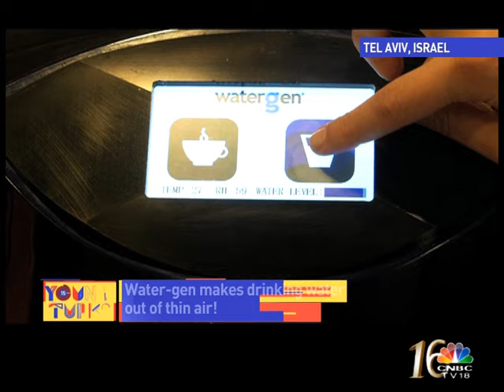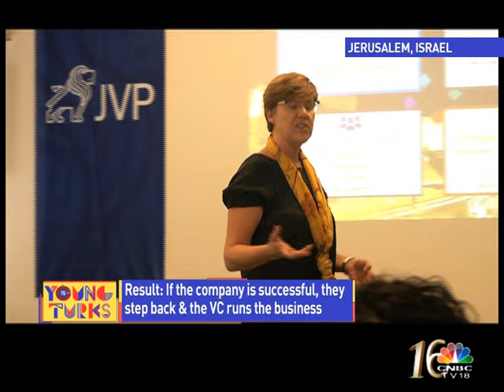Young Turks In The Start up Nation | Israel | Part 2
Young Turks Travel Diaries | Israel is known as the startup nation & where there are startups there is Young Turks